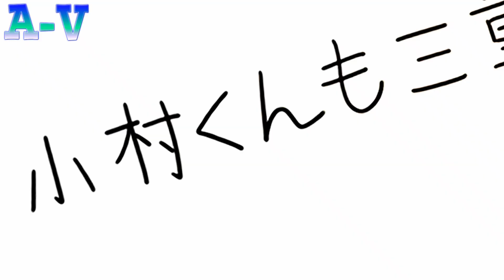Suki Na Ko Ga Megane Wo Wasureta [ AMV ] - Bumble Bee ᴴᴰ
"ANIME"

Suki na ko ga megane wo wasureta
The girl i like forgot her glasses

Artista: Bambee
Song: Bumble Bee
Hastags